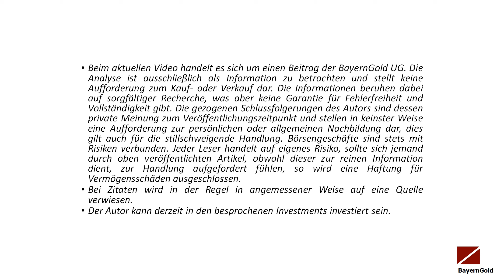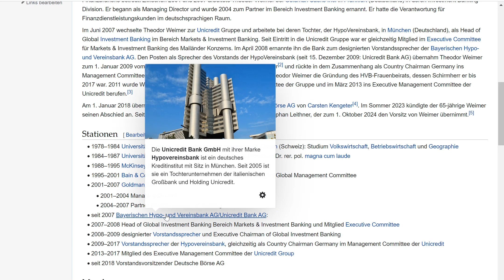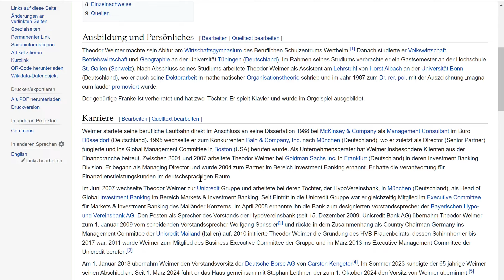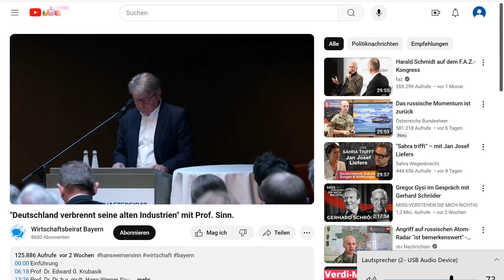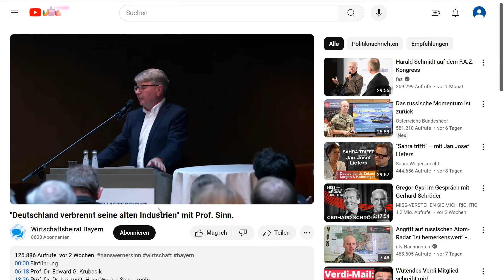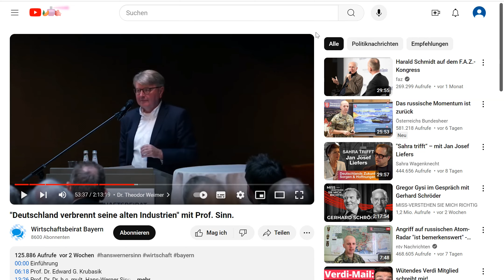Deutsche Börse AG - Chef Theodor Weimer teilt gegen Regierung heftig aus! Regierung Katastrophe!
Der CEO der Deutschen Börse AG - Theodor Weimer nimmt kein Blatt vor den Mund und rechnet mit der Regierung schonungslos ab. Laut ihm hat Deutschland große Probleme vor sich, wenn sich nicht bald etwas ändert. Investoren meiden mittlerweile Deutschland und wir werden als Japan von Europa betrachtet.